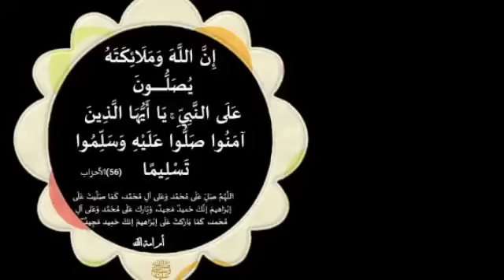ردد هذه السورة وتجد يوميا المال في المنزل للغنى والثراء والرزق والقبول وتخلص من السحر والعين مجرب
مجربات_يوسف_عبد_الرحمن